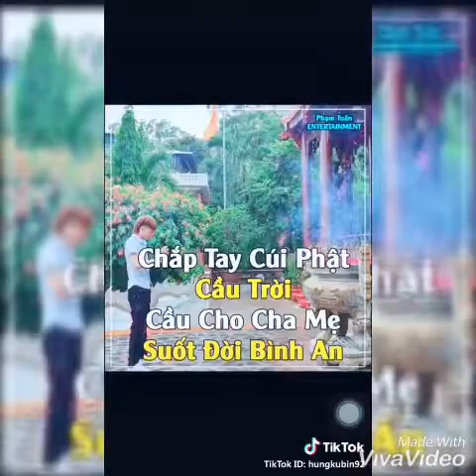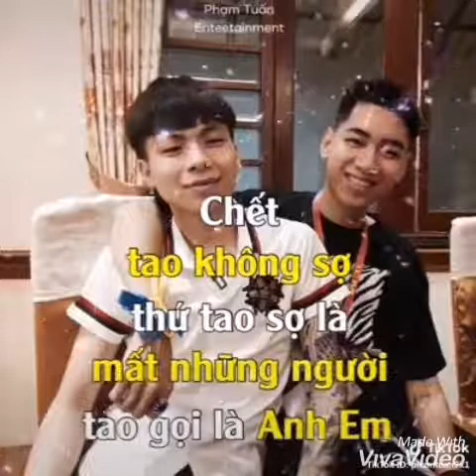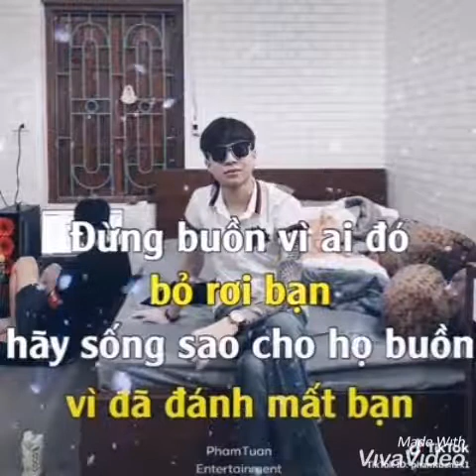Phạm Tuấn music dân chơi nghe phát biết nhạc gì luôn